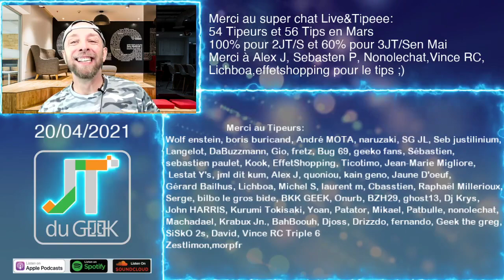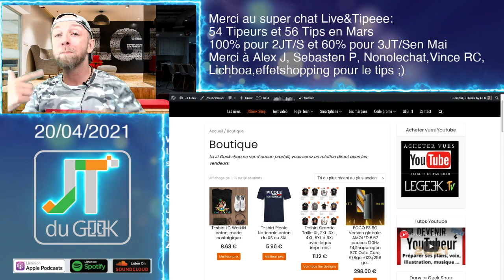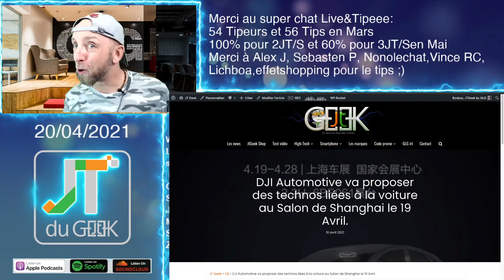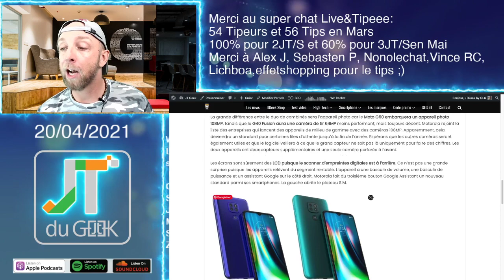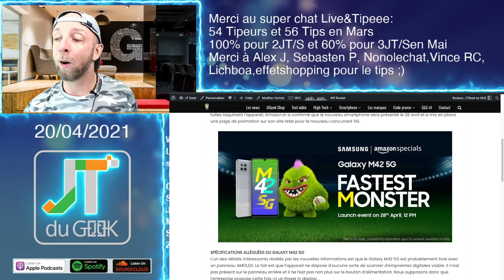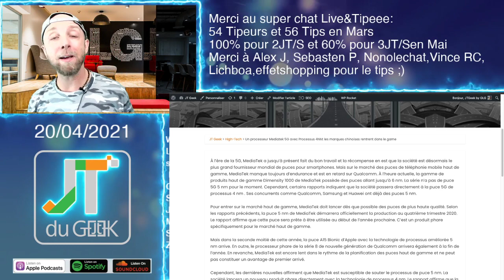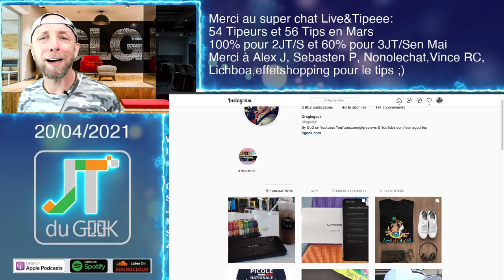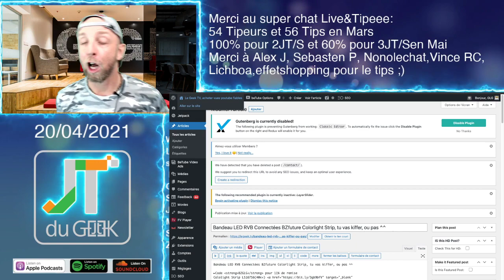JTDUGEEK, Live qui peut , Dji Automotive, Huawei Hi auto, Moto G60,Samsung M42, film et serie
00:32 Merci à nos Tipeurs
3:00 Live qui peut
5:30 Les news Tech de la semaine
16:00 stoty instagram
18:00 Les films et series TV

By GLG